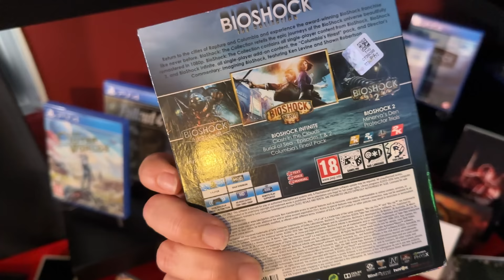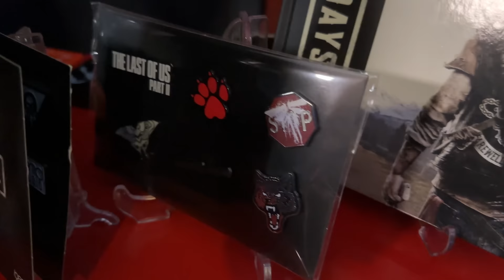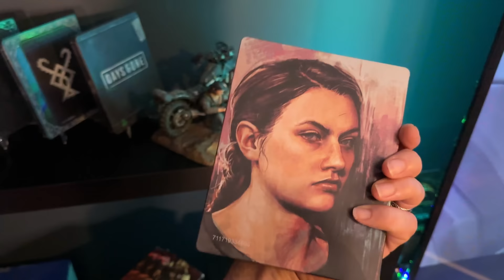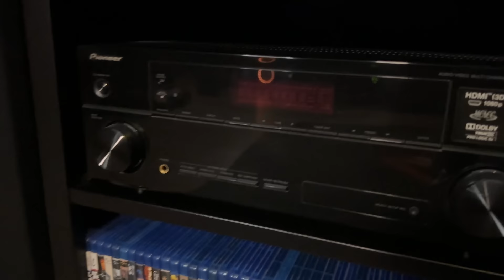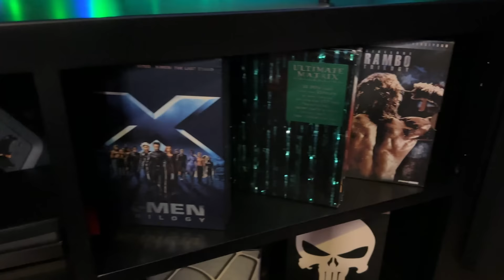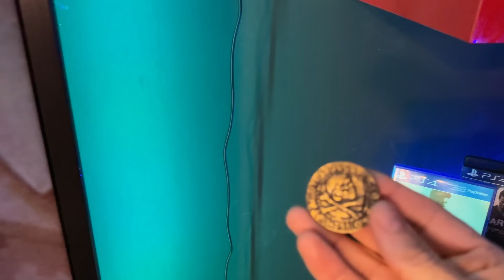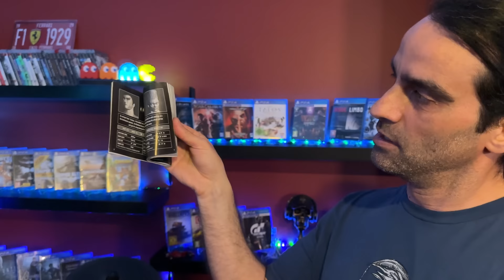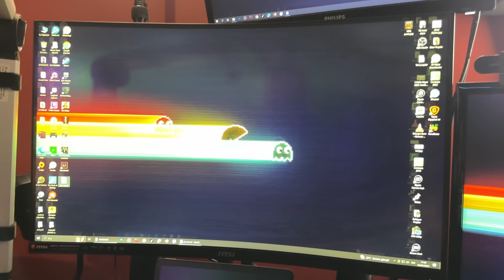ODA VLOG | TÜM KOLEKSİYONUM 100K ÖZEL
Oyun odası Vlog sizlerle, İyi seyirler.